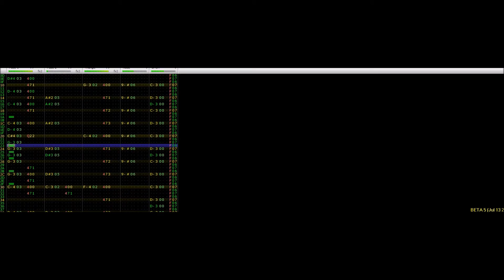Ripped Pants - Spongebob FamiTracker Cover (2A03)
This is my very first YouTube exclusive! Of course, it will probably be the only one, since I like to run my songs through the forums first for criticism before posting them. The reason I'm not doing that is because this cover is OLD. It even predates Steer Clear!, my oldest original song. Unlike most of my old covers, I'm rather fond of this one, which is why I'm posting it here. Spongebob was basically my all-time favorite show as a kid, which was why I made it. Enjoy!